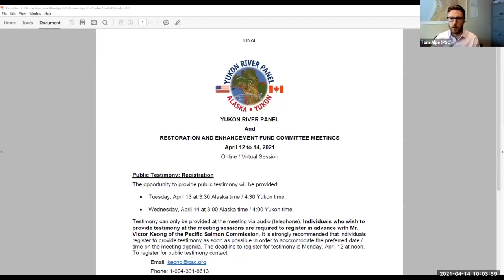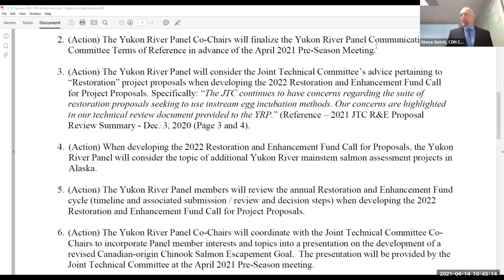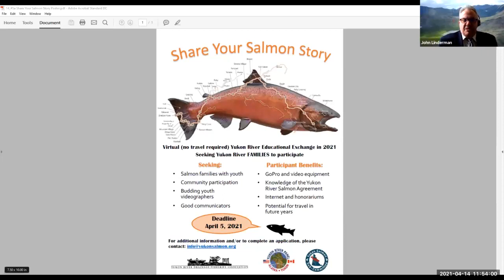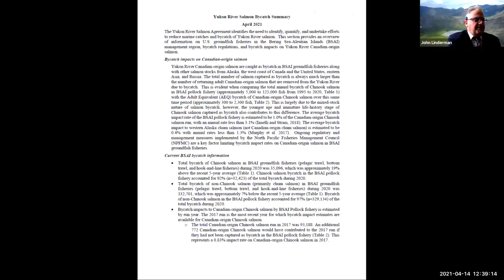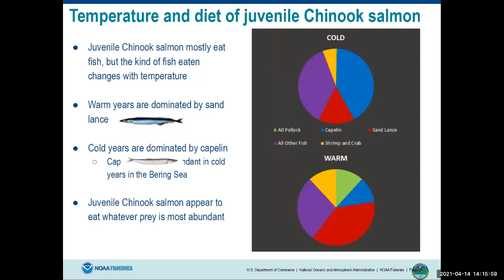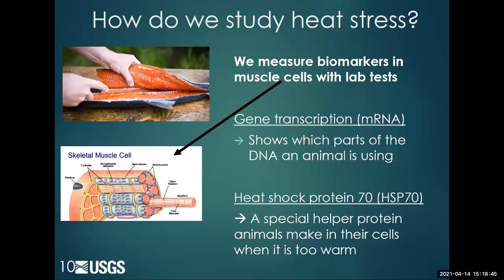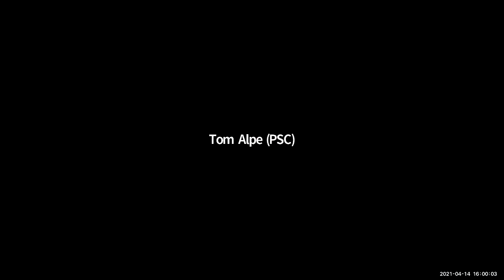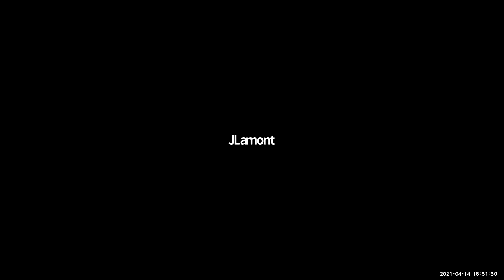2021 Pre-Season Meeting, Day 2: Wednesday April 14 2021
This is the recording of the second day of bilateral public session Yukon River Panel meetings (2021 Pre Season Meeting). The meeting took place virtually on April 14, 2021.

0:22:48 2021 R&E Fund Project Funding Decisions – Panel Co-Chairs
0:36:40  R&E Fund 2022 Call For Proposals – R&E Fund Administrator
1:12:46  Panel Communications Committee Report – Panel Communications Committee
1:38:18 Annual Report - 2020 Bering Sea Pollock Fishery Salmon Bycatch Summary – John Linderman, U.S. Co-chair & Jim Murphy, NOAA
2:23:28 Northern Bering Sea Juvenile Marine Survey – Jim Murphy, NOAA & Sabrina Garcia, ADFG
2:49:00  Northern Bering Sea Juvenile Marine Survey – Jim Murphy, NOAA & Sabrina Garcia, ADFG (Cont.)
3:39:11 Heat stress research on Yukon River Chinook salmon – Dr. Vanessa von Biela, USGS
4:39:14 Correspondence - Panel Co-Chairs
4:40:42 Other Business - Panel Co-Chairs
4:48:23 Public Testimony
   Danielle Stickman - Interagency Arctic Research Policy Committee
   David Walker - Yukon River Panel Advisor
   Natasha Ayoub - Tr’ondëck Hwëch’in First Nation
5:18:17 Closing Remarks